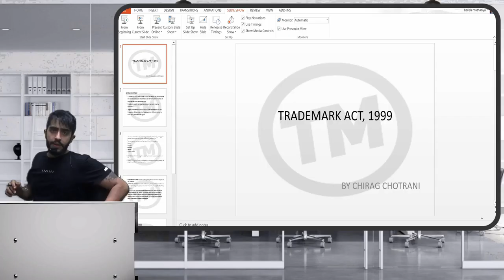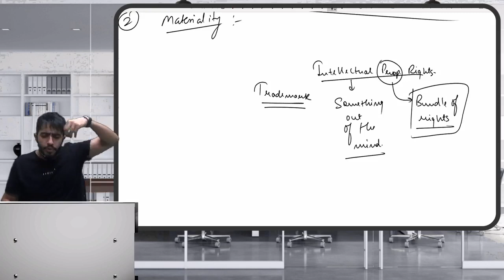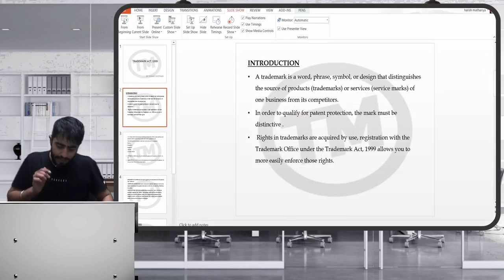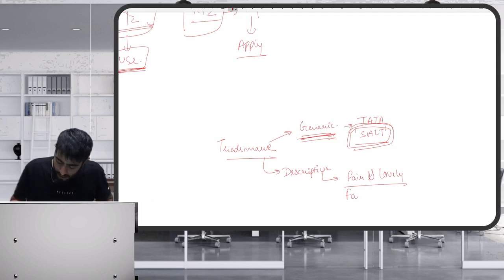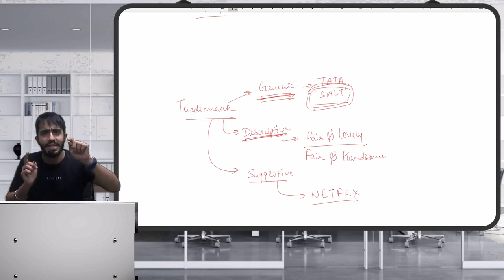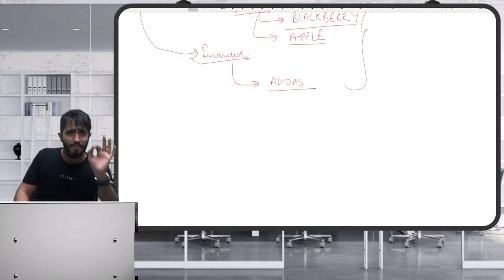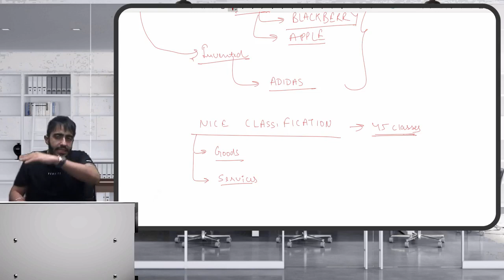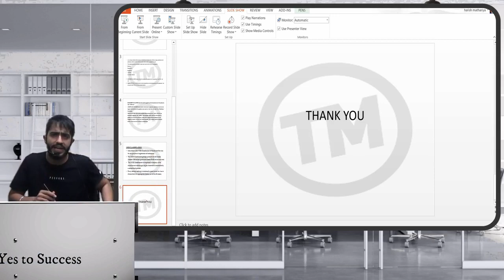Introduction to Trademark Act,1999 | By Prof Chirag Chotrani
In this video the educator has covered about Trademark Act,1999 and nice classification under the Trademark Act.